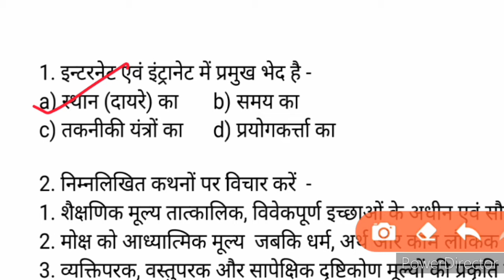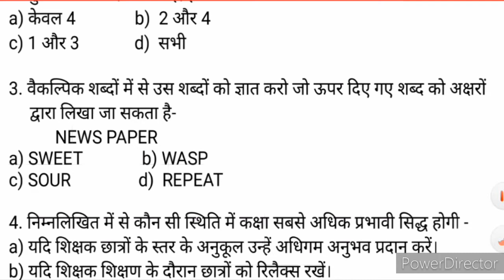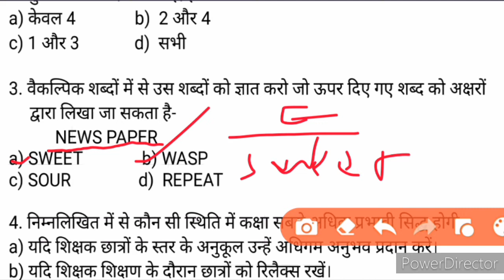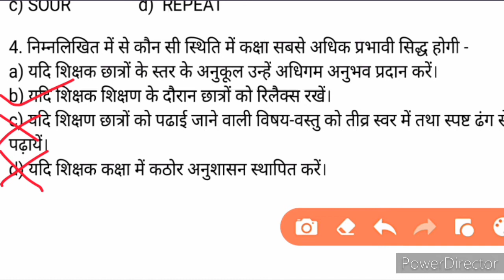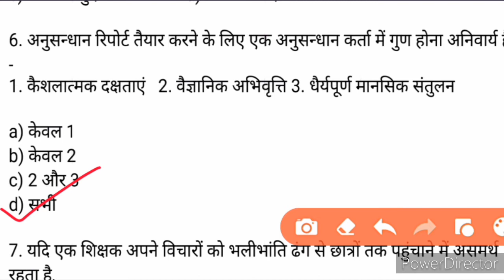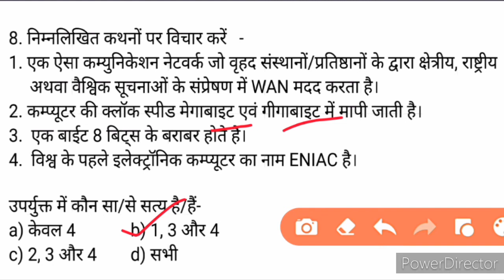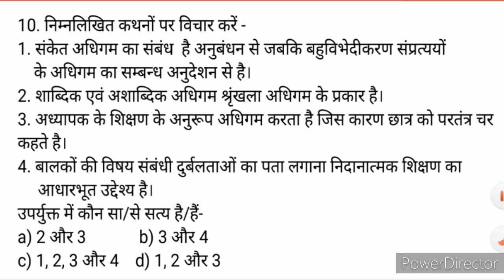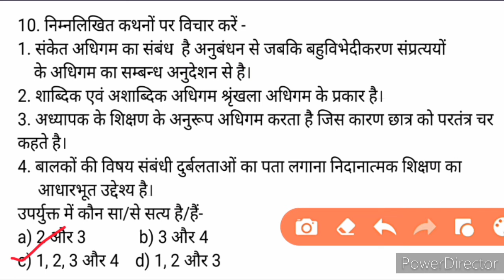Most Expected Questions of Paper-1 for UGC-NET/JRF Target June-2020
How to fill net form

most Expected Questions of Paper 1
questions for net Paper 1
paper 1 for net
net paper 1 questions
Question of paper 1
Preparation of Paper 1
How to attempt 30+ in Paper 1
Paper 1 UGC -Net JRF
Most Expected Questions for SET
set paper 1
how to prepare paper 1 for UGC-NET JRF
how to prepare paper 1 for Set